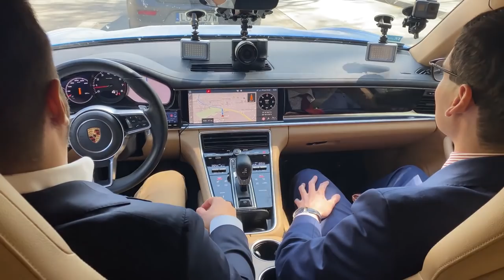W CO WARTO INWESTOWAĆ?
Inwestowanie w złoto, srebro, nieruchomości czy cokolwiek, o czym macie pojęcie, to nie jest wymysł tylko konieczność.

W dzisiejszym odcinku poruszamy sporo wątków istotnych dla każdego, kto ma pieniądze. Nieważne jak dużymi środkami dysponujesz, dobrze posłuchać rad mojego dzisiejszego gościa- Kamila Gancarza.

W dzisiejszym odcinku rozmawiamy m.in. o

⇨inflacji, ale tej realnej, a nie oficjalnej

⇨inwestowaniu w kruszce

⇨inwestowaniu w kryptowaluty

⇨możliwych środkach ochrony oszczędności przed skutkami inflacji

ale też
⇨o przyczynach i skutkach kryzysu.

Zerknij także na intro i daj znać co o nim sądzisz.